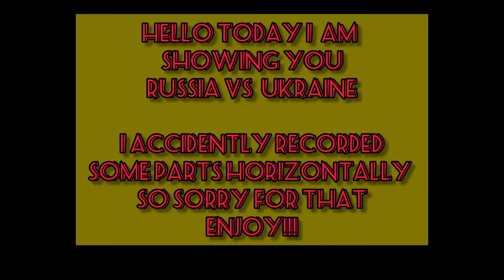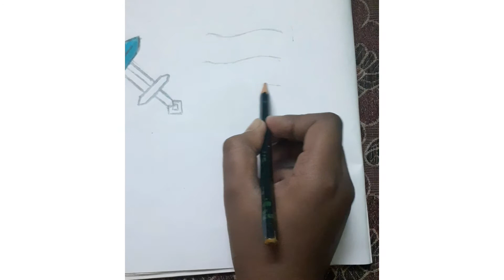Russia vs Ukraine drawing tutorial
Materials required - pencil eraser sharpener
oil pastel with 15 shades of camel